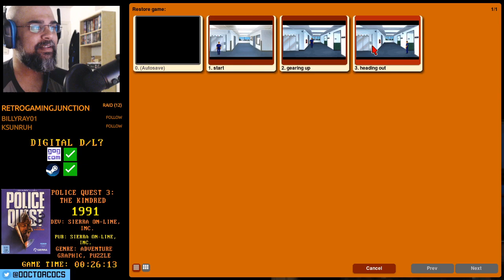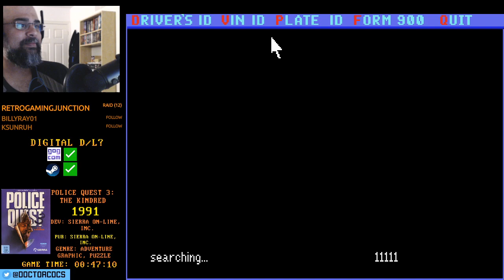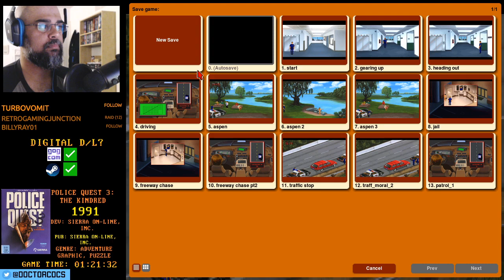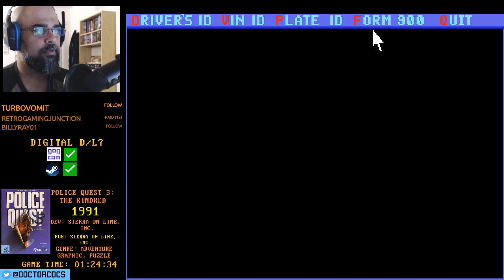Police Quest 3: The Kindred - Part 1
Originally streamed on Twitch in May 2020.

All VODs are unedited twitch playthroughs!

If you enjoyed what you watched, please feel free to check my twitch channel at

You can also keep up-to-date with the channel by checking my twitter at: